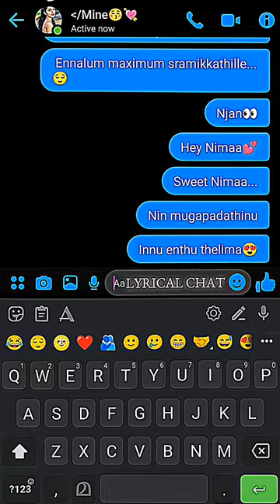HEY NIMA.. SWEET NIMAA.. 🫶 TRENDIND SONG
song lyrics👇

Mazha nananju
Pathakal anavadhi
Pinnil pidanju
Kamukar anavadhi
Rail paalam pol
Urummathe neengave
Mele many tharangal
Namme nokki chimmave
Enikku premikkan arumilla
Idapazhakkam ne nalkukille
Enikku snehichu parichayam illa
Ennalum maximum sramikkathille
Hey nima
Sweet nima
Nin mugapadathinu
Innu enthu thelima
Hey nima
Sweet nima
Ne vannu
Charanam en sagarima
Hey nima
Sweet nima
Nin mugapadathinu
Innu enthu thelima
Hey nima
Sweet nima
Ne vannu
Charanam en sagarima
Njan vicharichu
Premam kettu kadha ennu
Njan nireeychu
Kamuki ennonnu illennu
Ne swaroopichu
Anuraga pokkale innu
Ne theliyichu
Ee janmam ninakku anennu
Munnil undu
Novukal anavadhi
Ninnil undu
Swapnangal anavadhi
Ninte kannil undu
Kamana anavadhi
Ennil kothivecha peru nima
Enikkoru omana arumilla
Appozhen daivam konde thannivale
Enikku premichu parichayam illa
Ennalum maximum sramikkathille
Njan
Hey nima
Sweet nima
Nin mugapadathinu
Innu enthu thelima
Hey hey nima
Sweet nima
Ne vannu
Charanam en sagarima
Sagarima sagarima
Padu sagari sagari rima
Sagarima sagarima
Padu sagari sagari
Hey nima

Trending malayalam song
love song
malayalam song
english song
rappers song
fejo
trending rap
malayalam rap
rap
love chat
love video
couples chat
hey nimma
hey nima
sweet nima
trending video
viral video
explore
funny chat
funny video
bangla rap songaly hasan rap songRap songrap songsfejo rapperfejo statusFejoFejo malayalam rapbest tiktok songstrending tiktok songstiktok viral songsTrending songsnew malayalam songsmalayalam songട newmalayalam film songsMalayalam songboys attitude statusnewtrendingattitidestatusstatus chief keefStatuslove status for whatsapplove status femalecouple love statusLove status